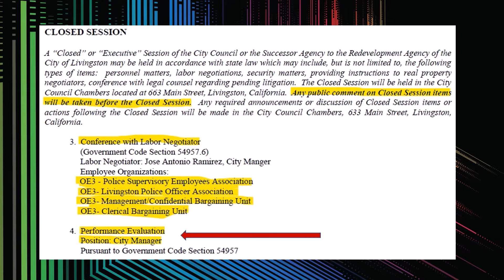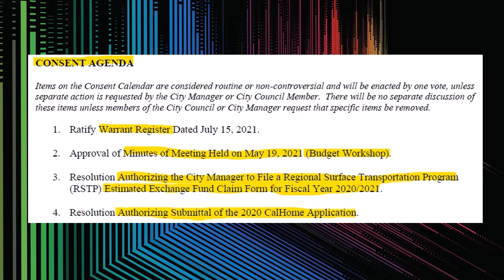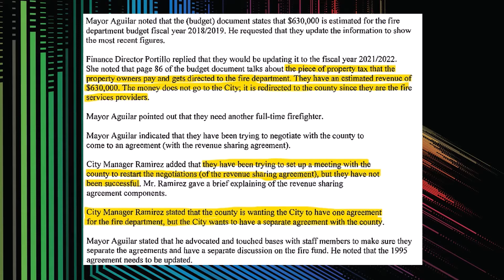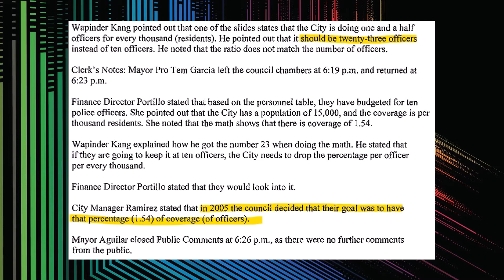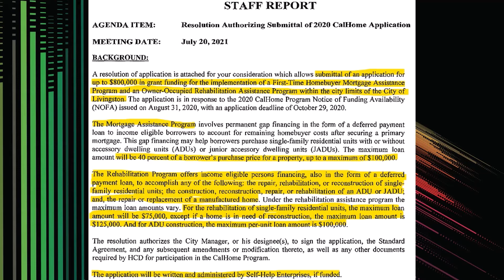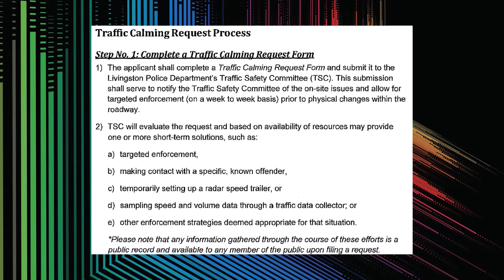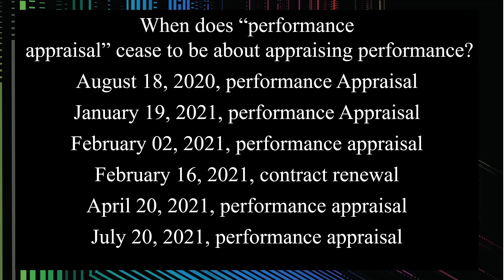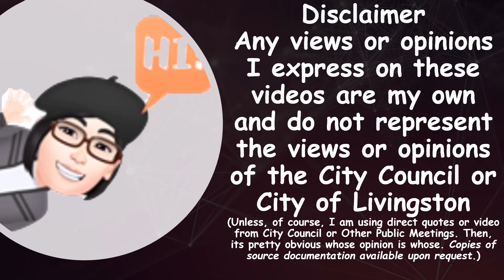Appraisal/Harassment, Mortgage & Rehabilitation loans, Traffic Calming & More: 07/20/2021 Overview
Appraisal or Harassment, Mortgage and Rehabilitation loans, Traffic Calming and More 07/21/2021 City Council Meeting
In this Video, we do a brief overview of the 07/20/2021 City Council Meeting Agenda Packet and touch on the
*First Time Home Owners Loan Program, Home Rehabilitation Program,
*Traffic Calming Program
*Labor Negotiations
*City Manager Performance Appraisal